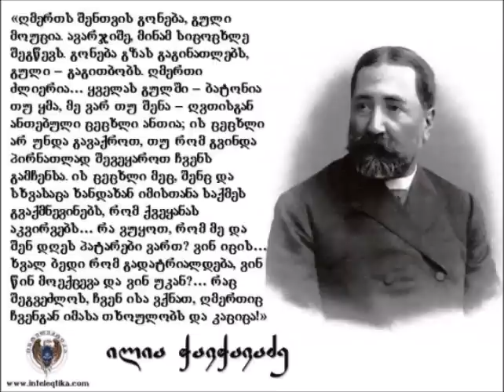ილია ჭავჭავაძე - რჩეული წერილები.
კითხულობს ნუგზარ ჩიქოვანი.